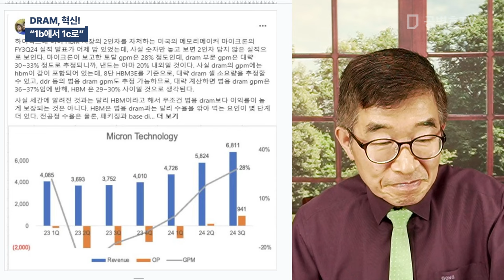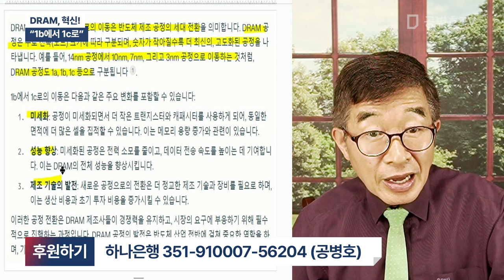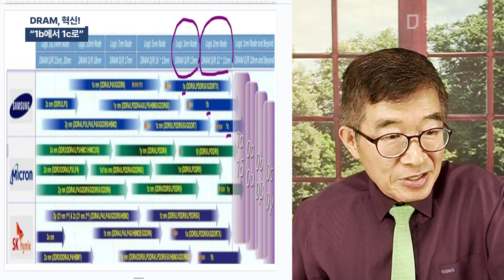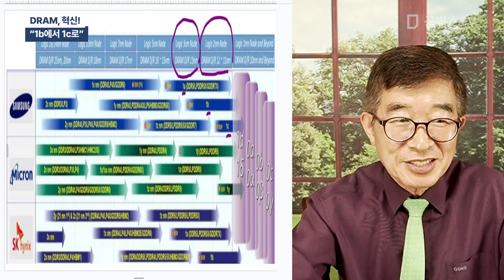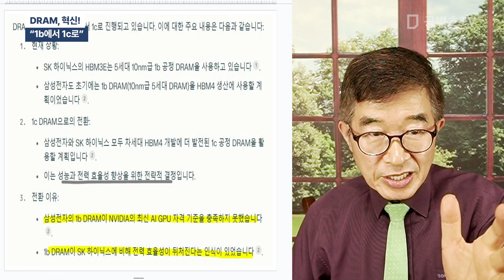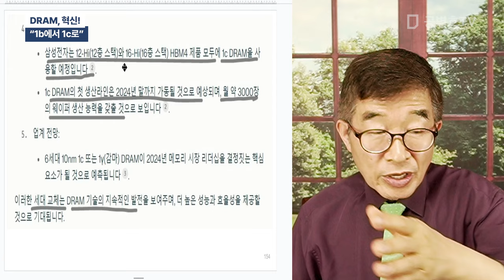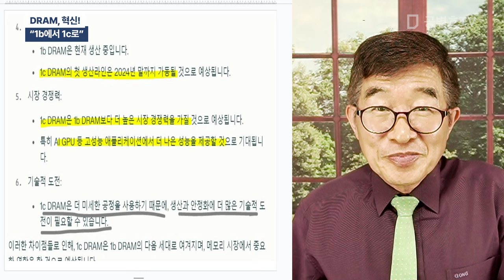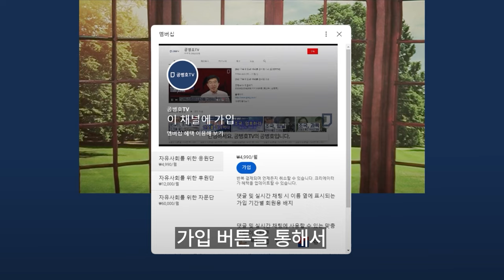DRAM, 혁신! / "1b에서 1c로" [공병호TV]